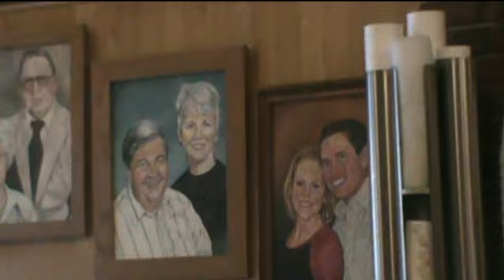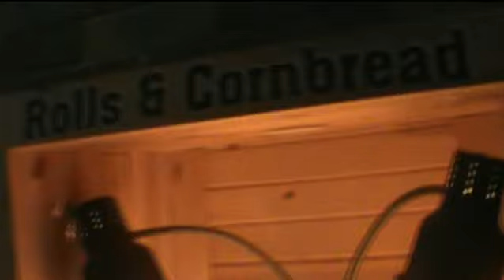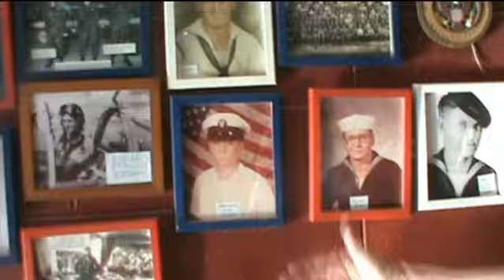5 WV 2024 Quinet's part 2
Quinet's restaurant of New Martinsville, WV is terrific.
It has been operating since 1941.
The decor has old fashion, home town charm.
The workers and patrons are friendly.
And the food, was delicious with a fantastic buffet that had a main course, salad bar, desert section with homemade pies, and ice cream.
In a four day span I ate there twice.